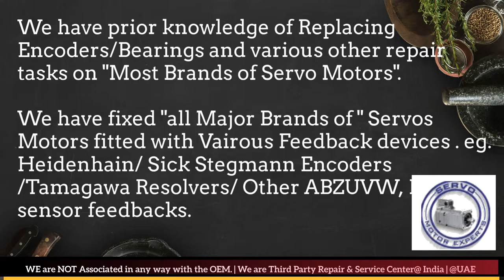How to install Bauer Resolver Angle Adjust Encoder Align Bhopal Kolkata Kanpur Pimpri